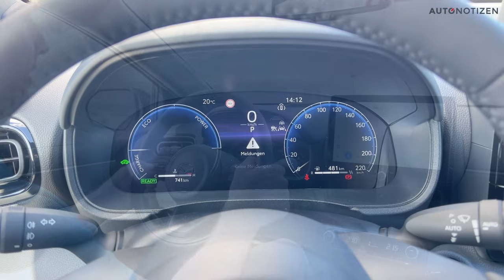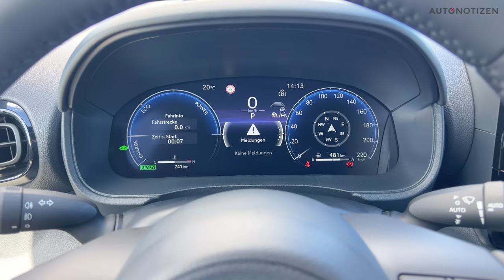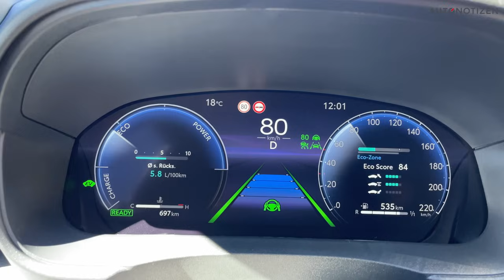Mazda2 Hybrid 2024: Facelift im Test | Warum machen die das? Kleinwagen auf Toyota-Basis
Auf Basis des Toyota Yaris gibt es seit rund zwei Jahren den Mazda2 Hybrid als zweiten Kleinwagen im Programm der japanischen Marke. Jetzt sorgt ein Facelift dafür, dass sich die beiden Zwillinge optisch leicht voneinander unterscheiden. Was ändert sich 2024 beim Mazda2 Hybrid? Wie sparsam ist der Hybrid-Antrieb? Und wie kam es zu dieser Kooperation? Alle Antworten gibt es hier im Video-Review.

Den ausführlichen Testbericht mit vielen Fotos und den technischen Daten gibt es

Kapitel-Sprungmarken:
00:00 Intro
01:30 Warum gibt es den zweiten Mazda2?
02:42 Facelift – Front
03:27 Hybrid-Antrieb
04:24 Format, Exterieur
05:53 Kofferraum
06:24 Innenraum, Platzangebot
07:45 Cockpit
12:40 Fahreindruck, Verbrauch
16:15 Preise, Vergleich Yaris, Fazit

Kamera und Schnitt: Laura Dionysius

Musik via Artlist

Mazda2 Hybrid:
Kraftstoffverbrauch kombiniert 3,8 – 4,2l / 100 km; CO2-Emissionen kombiniert 87 - 97 g/km (WLTP)